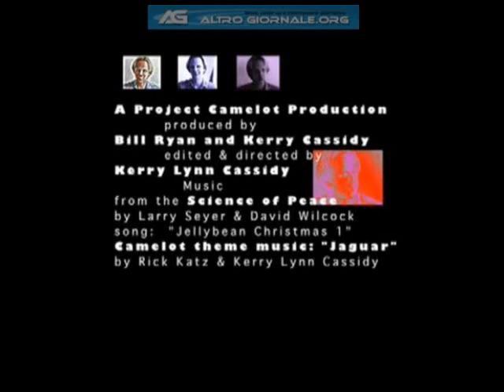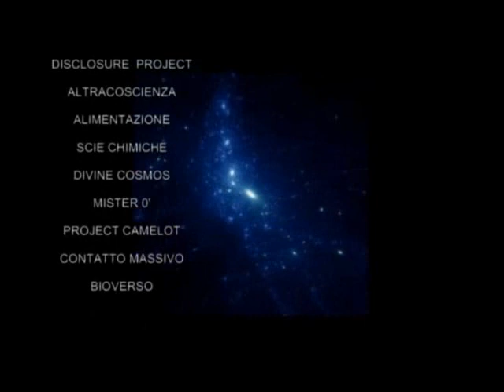Project Camelot interviews David Wilcock Part 4-4 subITA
Project Camelot - Intervista a David Wilcock